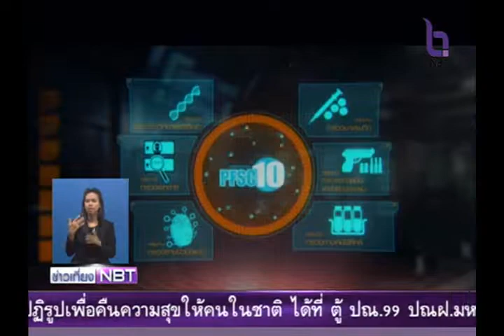นิติวิทยาศาสตร์พิสูจน์ความจริงชายแดนใต้